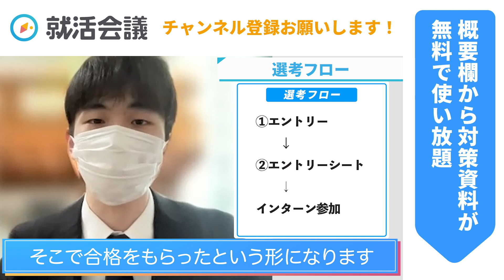日本食研インターンでタダでカレーが食べれる！？ 人気ワークの実態に迫る！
👇日本食研の選考口コミを今すぐチェック

就活生に大人気「日本食研」のインターン合格者から、インターンシップの選考通過の極意・高評価獲得のコツについて詳しく伺います。「日本食研」を狙う学生は、今回の内容を元に面接で伝える事や志望動機を考えてみてください！

ー目次ー
0:00 オープニング
1:29 受験理由
2:30 食品系のガクチカは必要？
4:03 インターン参加前の留意点
5:37 営業ロープレの内容
6:49 早期選考への影響
7:35 学生へ一言

▼この動画も見られています

▼日本食研の企業研究におすすめのサイト